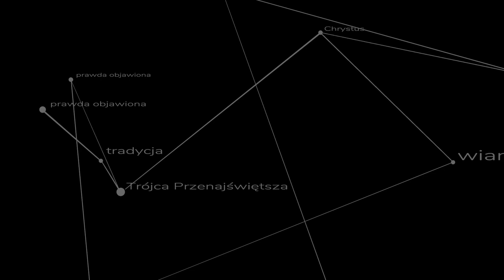Czy zostaniemy męczennikami? - kazanie ks. Szymona Bańki FSSPX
Co czyni człowieka gotowym na męczeństwo? Jak naśladować wiarę męczenników? Kazanie wygłoszone w święto św. Mateusza apostoła i ewangelisty w kościele pw. Niepokalanego Poczęcia N.M.P.